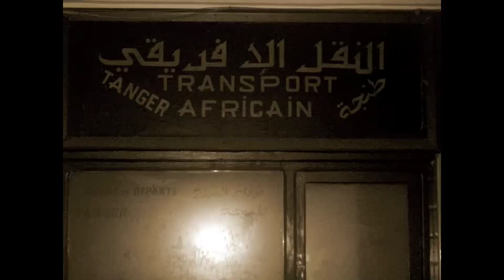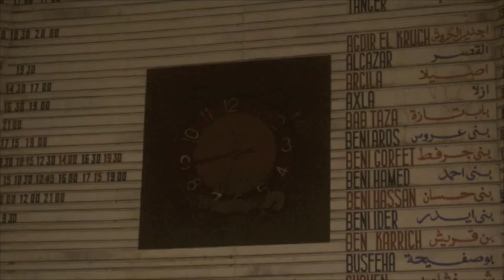Sketches of Tetuan